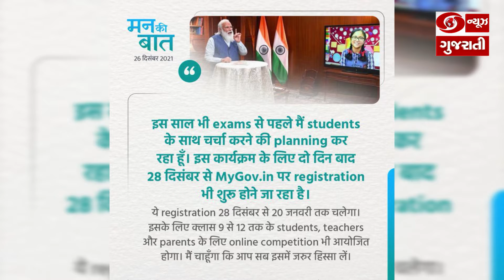Web Bulletin: જુઓ દિવસભરની મહત્વની ખબરો | 27-12-2021